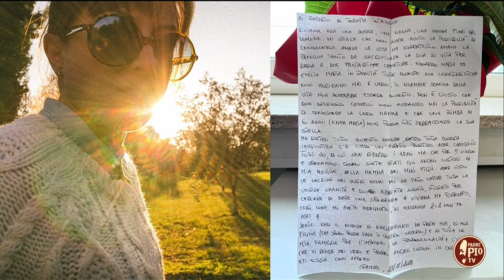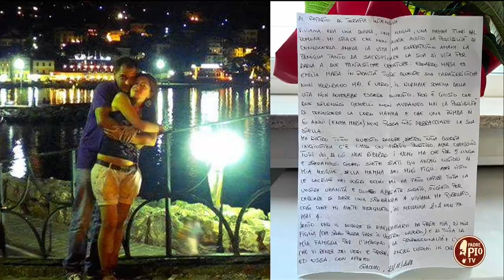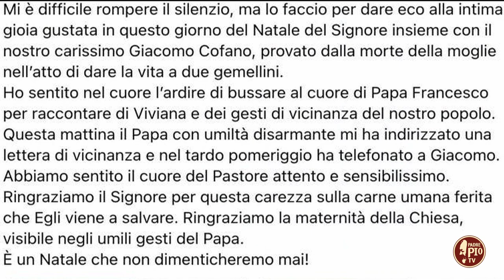Dio non guarda l’aggettivo ma il sostantivo della persona. (La Parola a Francesco. 11 Gennaio 2023)